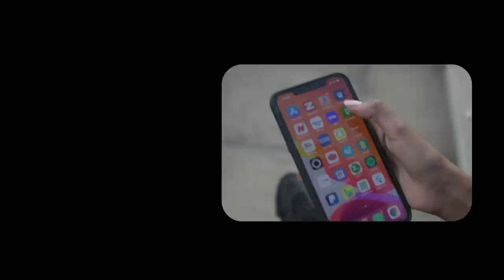Xog Somaliland oo albaabka aduunka kasoo xidhay garaadada Laascanood? Guulaha qaarada Yurub? Sweden?